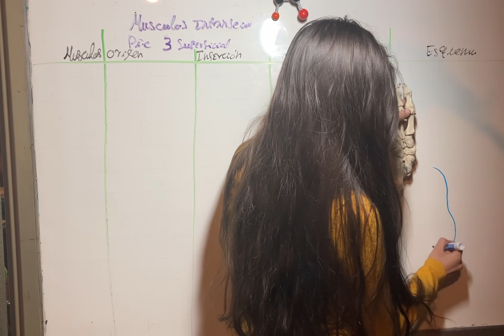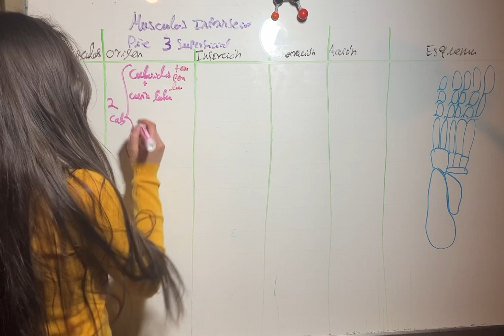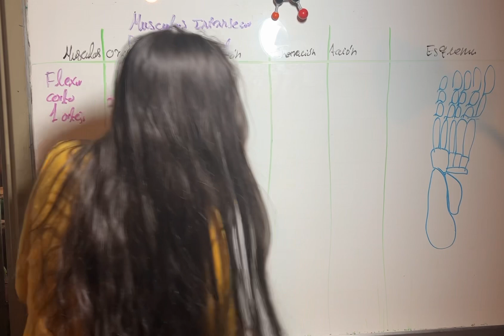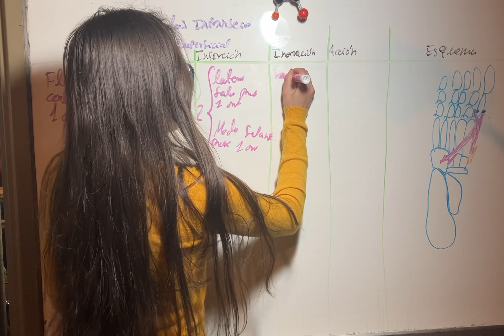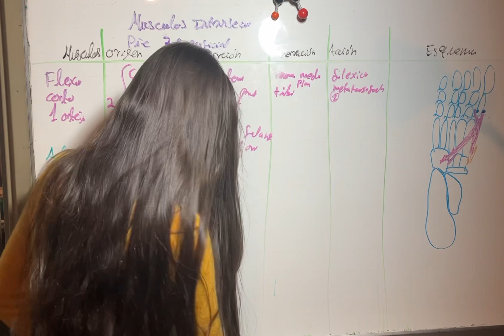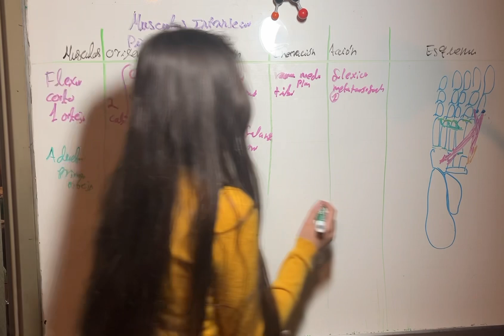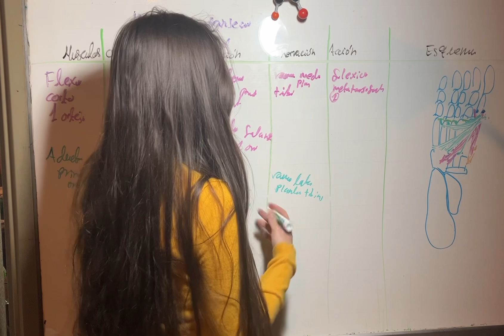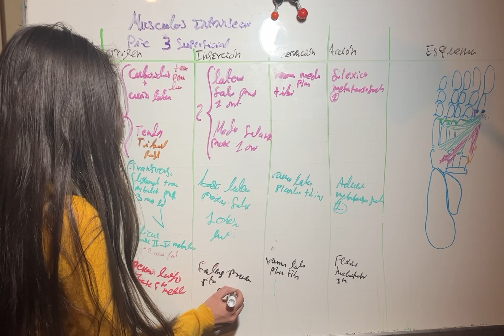Tercera Capa Superficial. Músculos Intrínsecos Plantares del Pie. Anatomía Extremidad Inferior. TyO